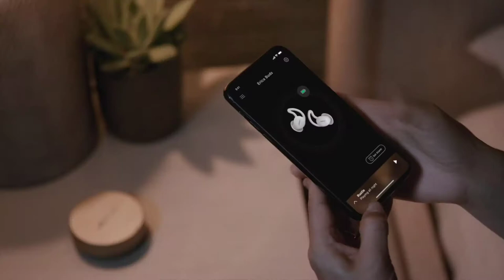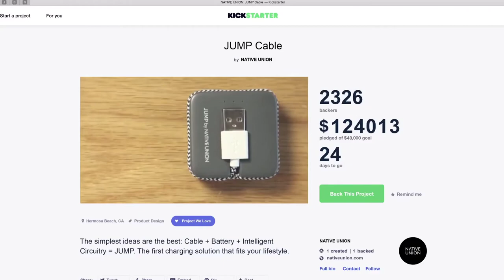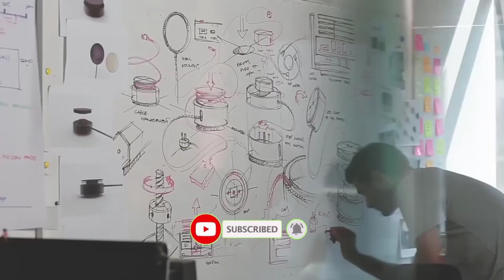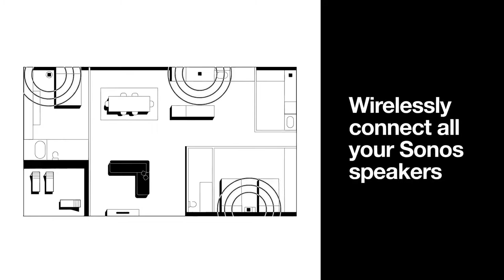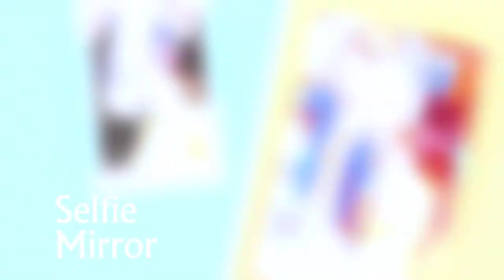Top 5 Best Gift Ideas for Christmas 2021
In this video we shared top 5 best gift ideas for Christmas 2021.

5 ► Bose Sleepbuds
Amazon US
4 ► Native Union Eclipse Charger
Amazon US
3 ► Sonos Beam
Amazon US
2 ► Zink Polaroid Mint Instant Print
Amazon US
1 ► ASTRO Bot Rescue Mission
Amazon US